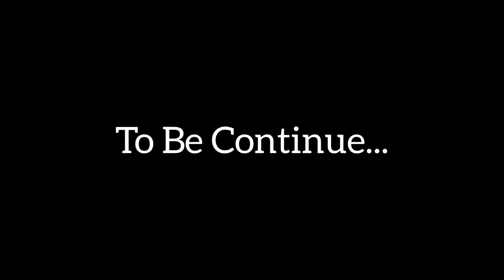I Meet My Mom After 4 Months 🥰